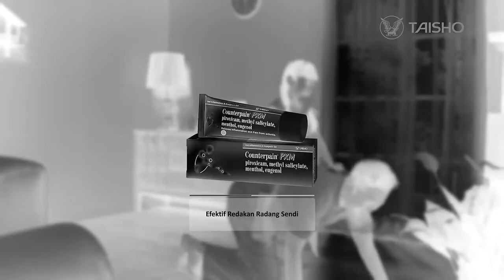Preview 2 Counterpain PXM Effects (Inspired By Preview 2 Effects)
Credit to Taisho Indonesia